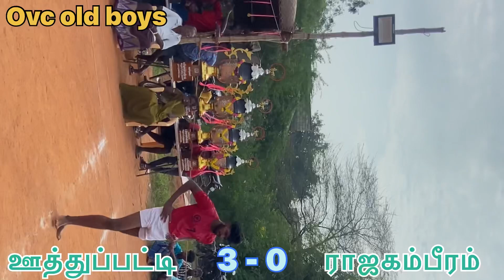ஊத்துப்பட்டி Vs ராஜகம்பீரம்